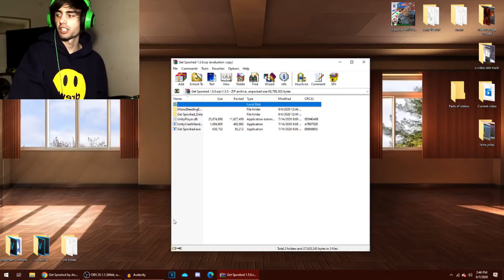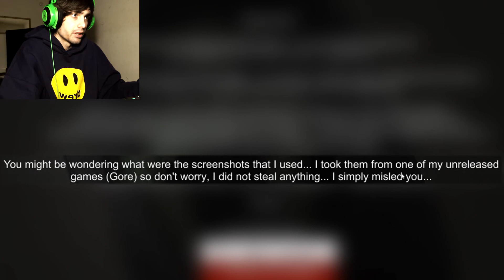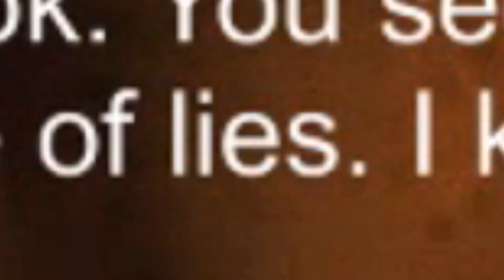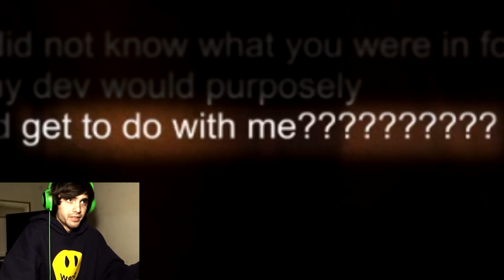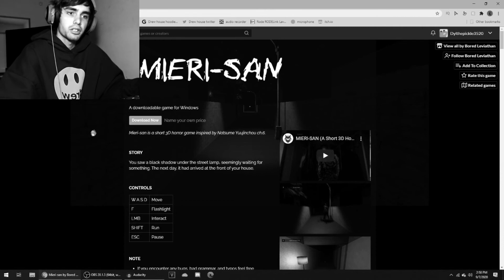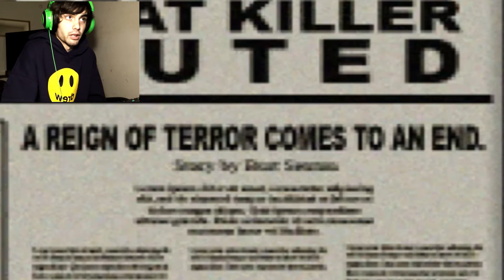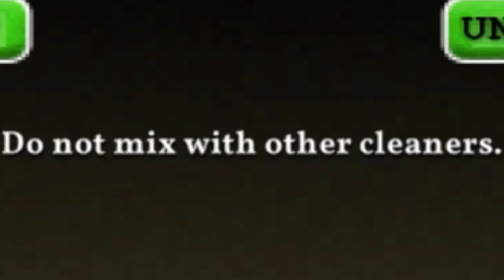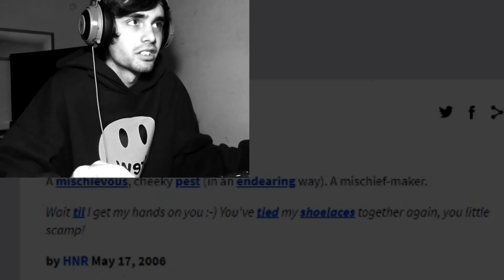An awkward jumpscare/Traumatic bathroom drug trip (basically)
Great amounts of fun. VERY COOL. 10/10.